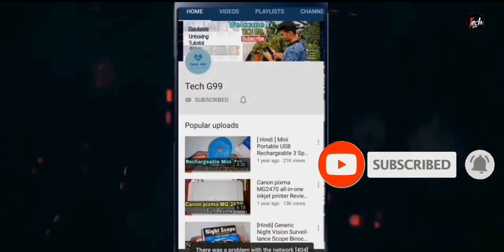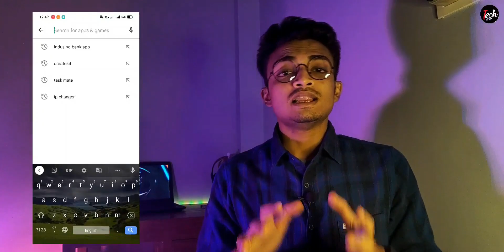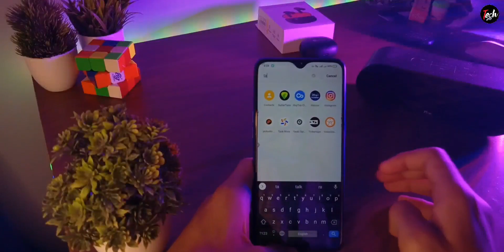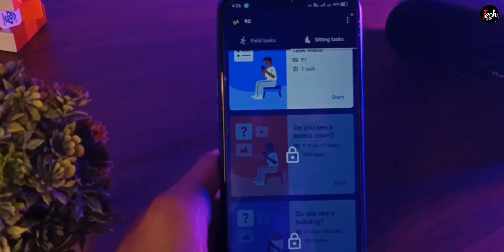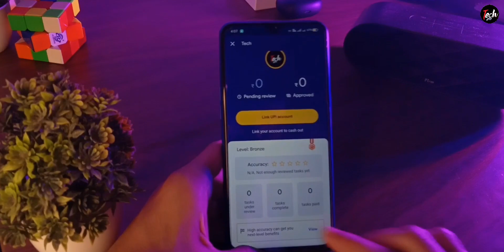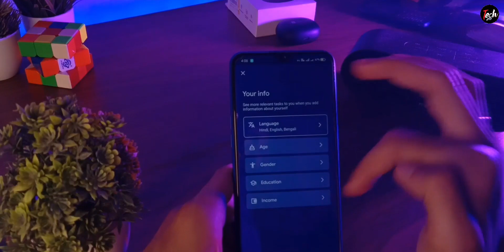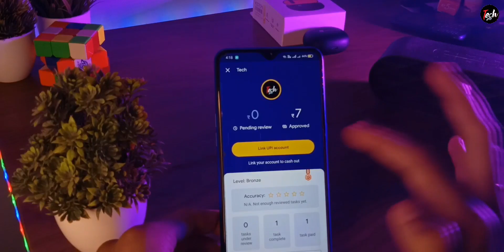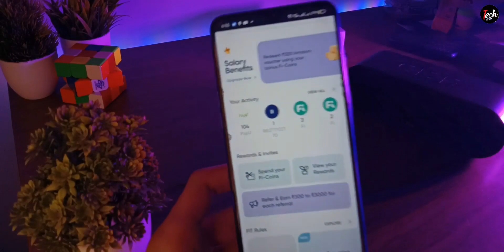How to EARN money from Google | Earn Money Online | GOOGLE ke TASK MATE app se PAISE kaise kamaye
Welcome to TECH G99.
Google ke Task Mate app se paise kaise kamaye or How to earn money from Google Task Mate and Refer Code issue will be soon fixed by taskmate team all this i had explained you in this video how you will earn money in taskmate, how you can do sitting and field tasks all your doubt will be clear from this video.And still you had some issue in UPI Payment or TASK Mate app sign in issue wait for my next video.
Aaj maine apko iss video mein bataya ki Task Mate ke app se paise kaise kamaye woh bhi kuch simple se tasks krke joh ki apko bhut types ke milengeh aaur aagr apko Task Mate ke app me account kaise banaye yeh bhi jannah hai toh maine bataya diya hai uske sath paise bhi withdraw krne bta diya hai.

Youtube Gears/ Devices & Equipment :
1. DSLR Camera
2. Microphone
3. Studio Lights
4. Laptop
5. Tripod
6. Vlog Camera
7. Studio Green Screen
8. Studio Wallpaper